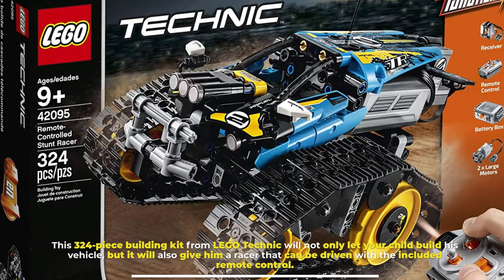10 Cool Toys for 13 years olds in 2023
Cool Toys for 13 years olds on This Video

// Amazon Link //
1.  Sillbird STEM 12-in-1 Education Solar Robot Toys
2.  LLMoose Hover Soccer Ball - Set of 2 LED Hover
3.  ThinkFun Gravity Maze Marble Run Brain Game

13 years olds are no longer tween, at this age, they become a teenager. They show noticeable changes in behavior and also in the physical aspect. So, Some of their toys will even seem childish to them at this stage. But you don’t need to worry because we are here to help you. Here, we suggest the most valuable toys for your young teenager:

Minibike

Bring out your child with this Monster moto mini bike. It has a large sit for your child to sit comfortably and an automatic clutch which makes it easy to operate. This mini bike is of high quality and durable, and it is easy to assemble with easy-to-follow instructions. Your child will become active and can develop his gross motor skills with this bike.

LEGO Technic Remote-Controlled Stunt Racer Building Kit

This 324-piece building kit from LEGO Technic will not only let your child build his vehicle, but it will also give him a racer that can be driven with the included remote control. Moving backward, forwards, left, and right, the racer can be dismantled and rebuilt into a tough tracked vehicle.

Dark Shooting Game

Compatible with NERF guns, this target shooting accessory kit will allow your child to carry on practicing his aim when the weather is bad. There are five flip targets to conquer as well as 10 floating ones, and the entire set glows in the dark to add an extra element of excitement.

Dart Board

The dartboard is a popular game set for years. Your child will learn about the game of darts, can improve coordination & encourage sportsmanship. This will be a fun way to spend a family game night.

Marky Sparky Bow & Arrow

Marky Sparky Bow & Arrow is a set of archery for your kid that can help your kid to feel realism in mind. Your kid will love sporting their bow and arrow with fun. It is safe and specially design for your kid to play with joy.

Infinity Cube Fidget Toy

One of the coolest fidget toys your child will ever see, the Infinity Cube will keep your child’s hands busy and his mind occupied. Measuring just 3” x 1.5”, this little toy can be played with one hand as the child flips and folds the sides into a cube over and over again.

Telescope

The telescope is not only a toy but also a tool that can show your kid the moon's surface. Your kid will get a good look at the main craters and features of the lunar surface with this telescope. This will be very cool and fun for your kid.

Monopoly Fortnite

Are you looking for a toy for your teenager who loves board games as much as video games? If so, then this Monopoly Fortnite edition is something he’ll surely appreciate. The game features well-known locations in Fortnite as properties, loot chest items, and it comes with over 27 different Fortnite outfits.

Star Wars Lego Set

If your child is a fan of LEGO toys, then you can give him this Star Wars Lego Set. This impressive Imperial walker features articulated legs and a retractable third leg, plus an opening top and sides that reveal a detailed 2-Minifigure cockpit.

Conclusion:
These toys can bring joy for your child not only to let them have fun but also to make them more inquisitive. So, feel free to take those toys for your child without any hesitation.